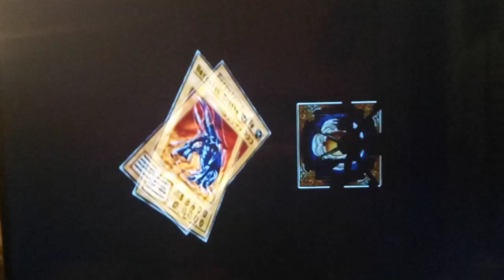Let's Play Yu-Gi-Oh! Duelists Of The Roses Captain to Colonel Saga Part 21.5 - Megahorn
Hey guys.  Not much to say about this one.  we just Wrap-Up our recent Yugioh Duelists of The Roses Ranking Challenge Recording Session Showing the GY Slots from the last duel vs. Weevil Underwood.

Hey guys how's it goings? In today's episode, we begin with a turn count duel vs. Rex Raptor.  Soon afterwards, we soft reset a few times, since it's time for another Reincarnation.  We actually end up getting another Thunder, Electric Snake, as well as Dragon Zombie, who is pretty good.  In between episodes, I double checked the Ranking of all the opponents and it looks like Achieving Colonel Rank unlocks BOTH Darkness Ruler and Necromancer aka Bonz which is Awesome.  Also, at Colonel Rank she gets her first ability, Boost for Same Type Friendlies, meaning all of our fellow Aqua Monsters in the default 8 Square Summoning Zone will be Powered Up if they stay close to us!   Later on, we duel Panik again in order to try to get some good cards.